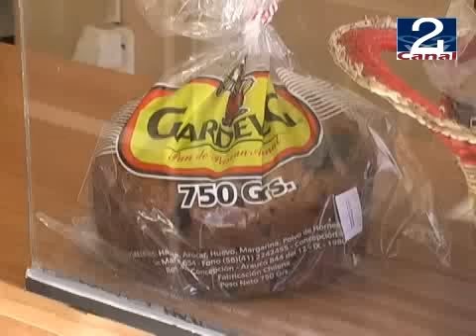16 DIC 2009 PAN_DE_PASCUA